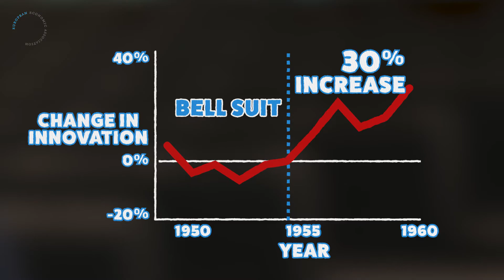Innovation Lessons from Bell Labs - Monika Schnitzer, EEA 2016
Bell Labs were the biggest innovators of their time, but did their patents block smaller companies from building upon this? Monika Schnitzer (University of Mannheim) explains how requiring Bell Labs to license their patents and forcing them to give up monopoly power caused more innovation. Filmed at the European Economic Association's 2016 Congress in Geneva.

Antitrust, Patents, and Cumulative Innovation: Evidence from Bell Labs
Martin Watzinger, Thomas Fackler, Markus Nagler & Monika Schnitzer